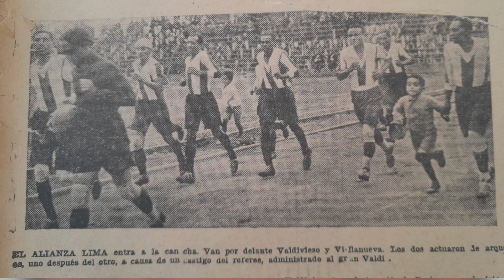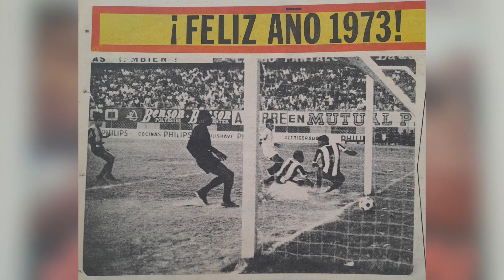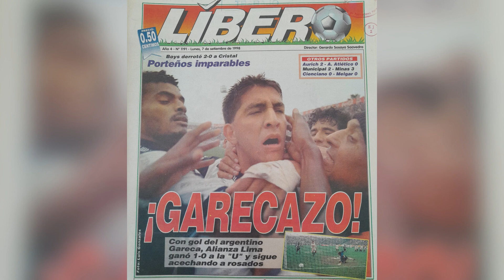Datos y curiosidades en la historia de los clásicos del fútbol peruano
En este video les presentamos diez hechos resaltantes que sucedieron en el fútbol peruano a lo largo de más de noventa años de clásicos entre Alianza Lima y Universitario.